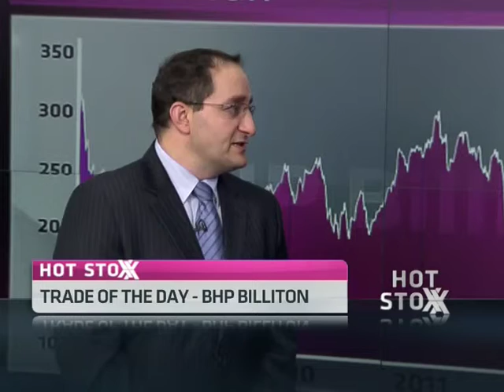Trade of the Day --BHP Billiton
Chris Gilmour from ABSA Investment and our resident expert Paul Theron from Vestact have selected BHP Billiton as today's stocks pick. BHP Billiton is the world's largest diversified natural resources group with a market cap of R1, 7trillion.